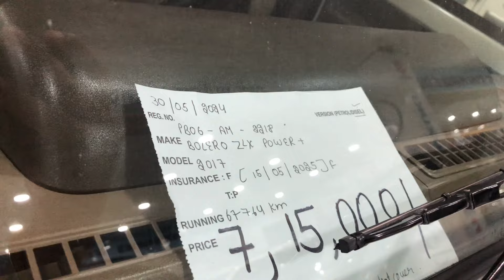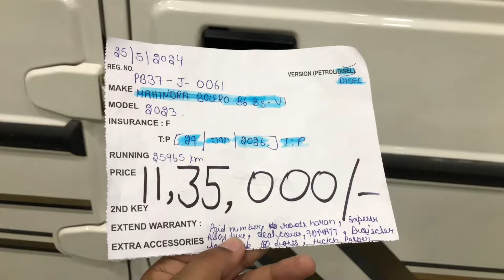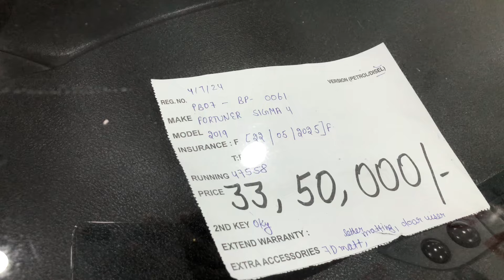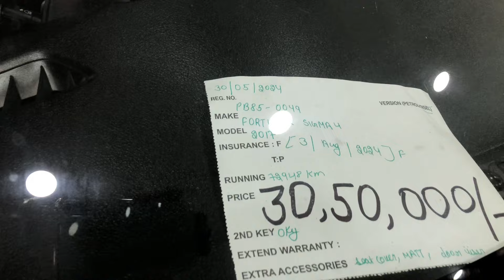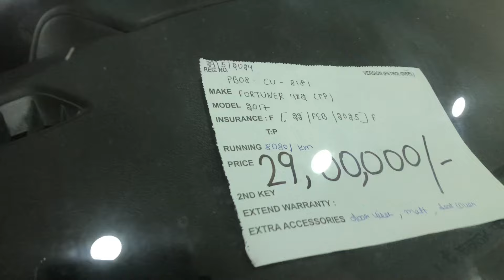BOLERO,FORTUNER STOCK🚗||22 INCH ALLOY😳||BHANDARI CAR BAZAR BHOGPUR